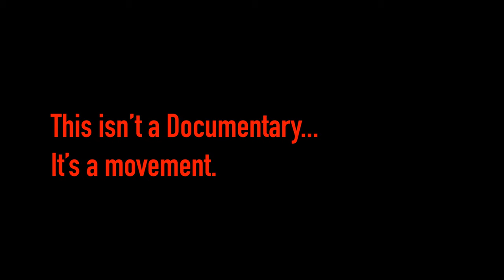CDP TRAILER - HUMANOCENTRISM